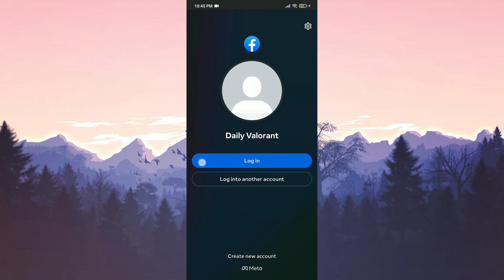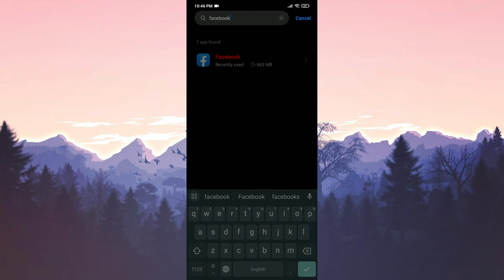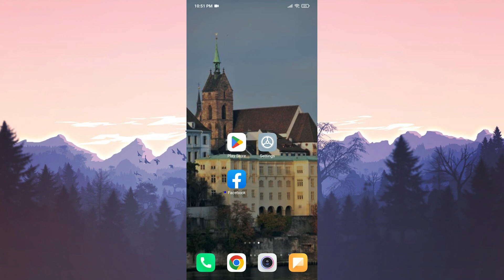FACEBOOK RECENT SEARCHES NOT SHOWING [FIXED] | Why Are My Recent Searches Not Showing?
Here's how to fix facebook recent searches not showing fix. This error is searched as why are my recent searches not showing in Internet. And in this video I showed you how you can fix this problem in 3 minutes.

Video Parts:
00:00 Info&Intro
00:17 Log out of account&Log back in
00:53 Completely uninstall Facebook&Reinstall
02:02 Download an older version of Facebook
02:47 Ending&Outro